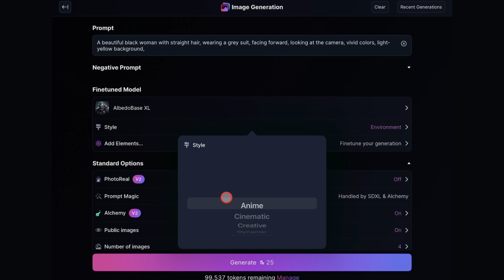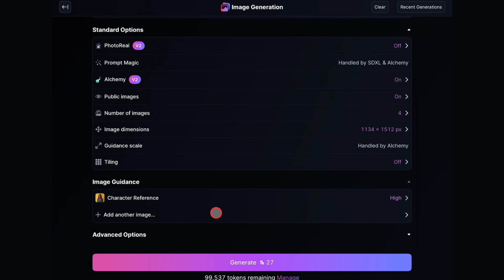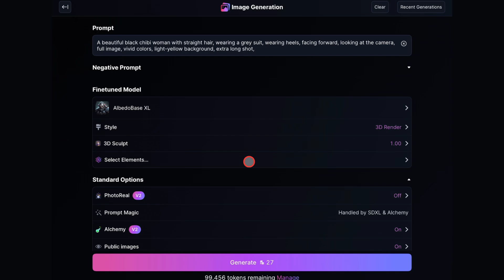Leonardo Ai - Turn any Image to 3d Character with Ai | Leonardo Ai Tips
I’ll show you how to transform your photo into different 3d character using Leonardo AI. This is a perfect Leonardo ai tips and tricks for any beginner who want to learn this ai tool.